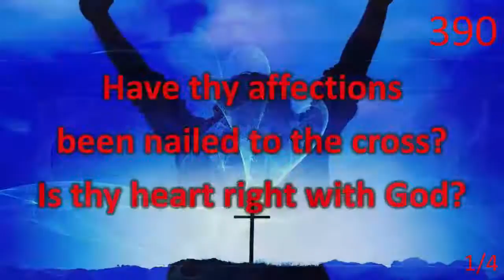The Persistent Faith of a Mother - Matthew 15:21-28